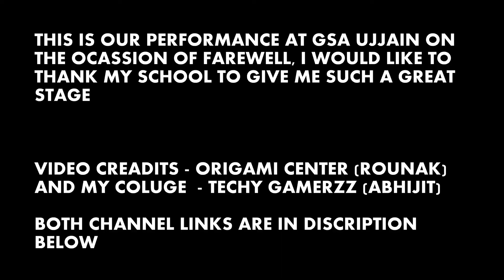SPRAY PAINTING, THE 12 YEARS OF HAPPY MEMORIES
hey guys, in this video we r doing live painting with sprays at our school farewell, this are the memories of all our seniors. I would like to say all the best for there life, and we are always with them.